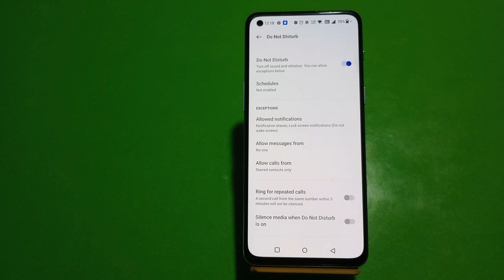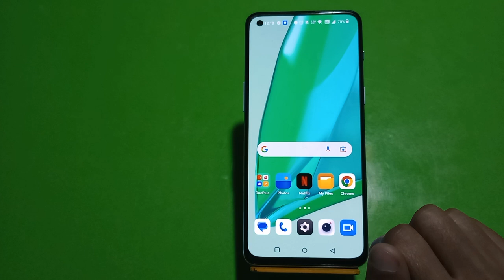Do Not Disturb On In Oppo Reno 9, Do Not Disturb Setting In Oppo Reno 9, How To Enable Dnd In Oppo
Do Not Disturb On In Oppo Reno 9, Do Not Disturb Setting In Oppo Reno 9, How To Enable Dnd In Oppo Reno 9,

Do_Not_Disturb Oppo Reno 9